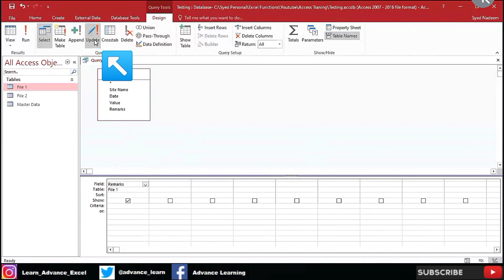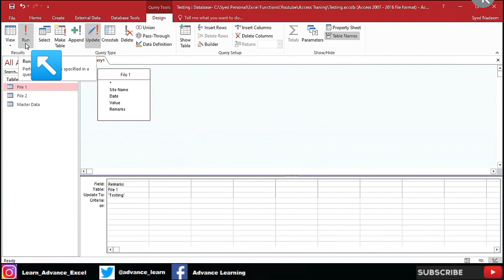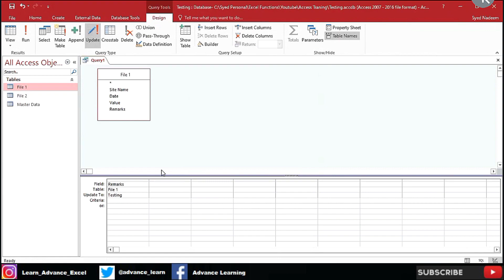How to Use Update Query In Microsoft Access Data Base Complete Information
Learn How to Apply UPDATE in Microsoft Access Data Base Complete Information step by step with complete information sheets.

How to Change date format in Excel
Excel me date format
Excel sheet kaise banaye
Excel sheet
How to make Excel sheet
How to save Excel file
How to create Excel sheet
Excel Tutoring
How to create Excel sheet in computer
How to add sheet in excel

My Entire Playlist of Excel & Access